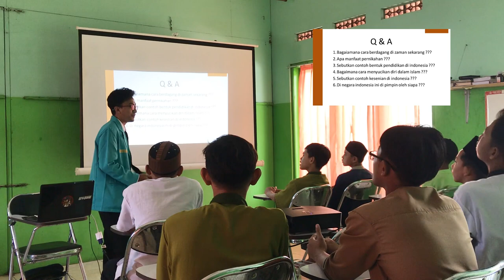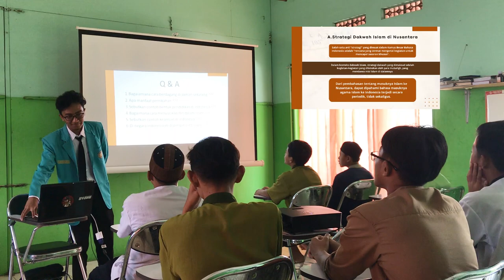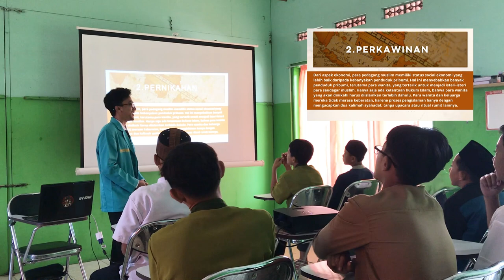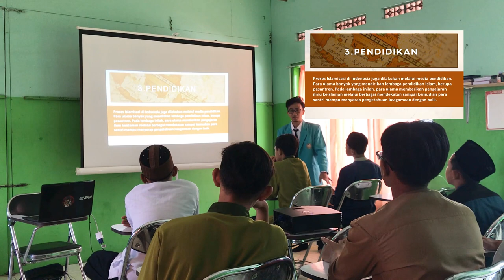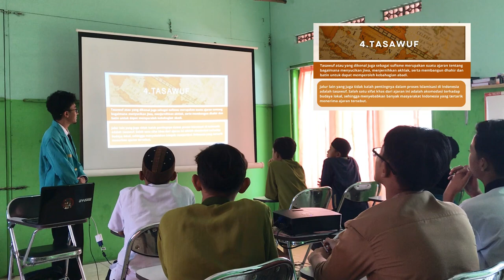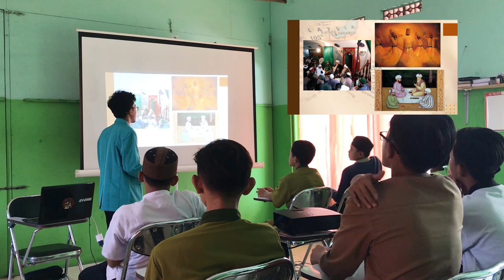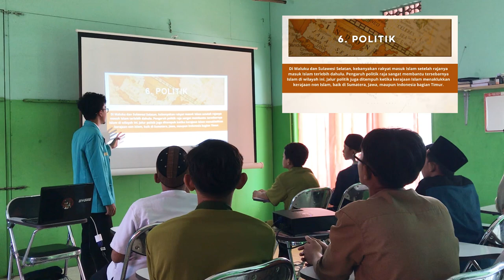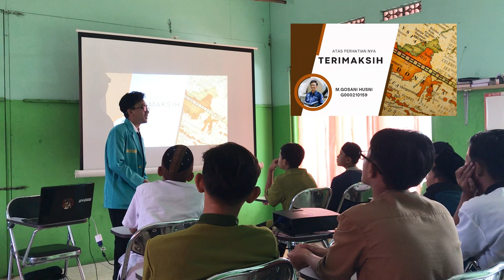Microteaching pai/M.Gosani Husni_G000210159/Strategi Inquiring Minds Want to Know